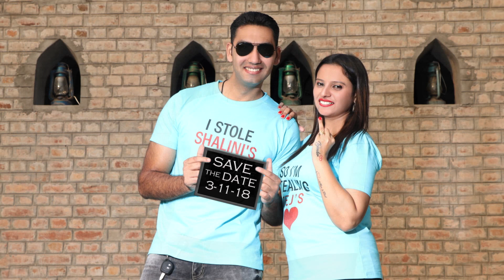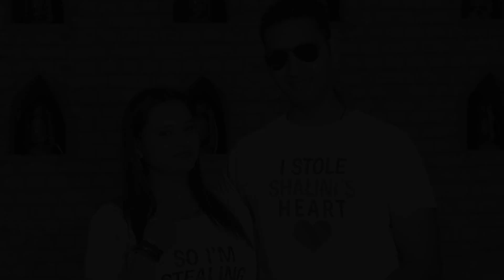Shalini & Tejinder I Pre wedding Photoshoot Chenson Haveli